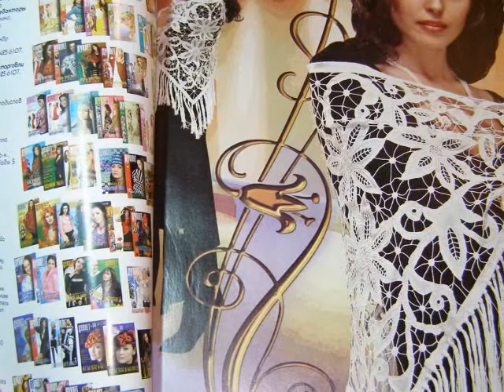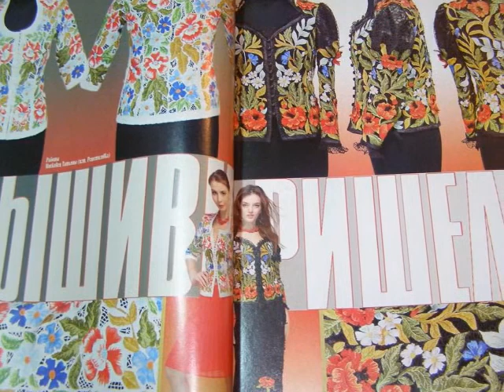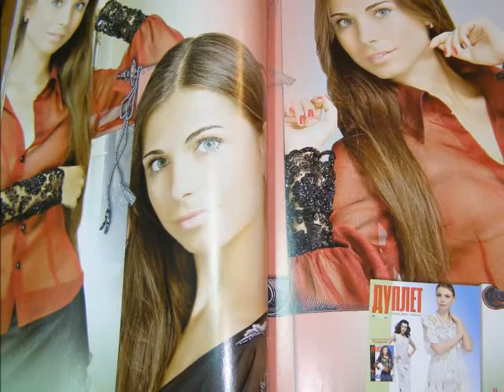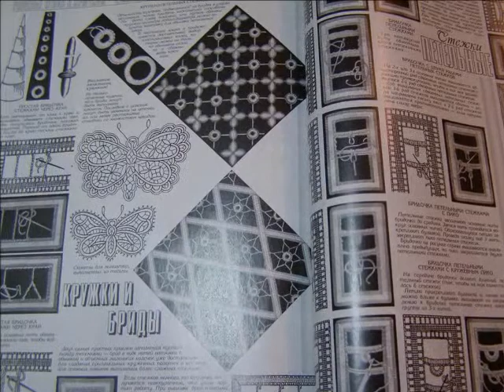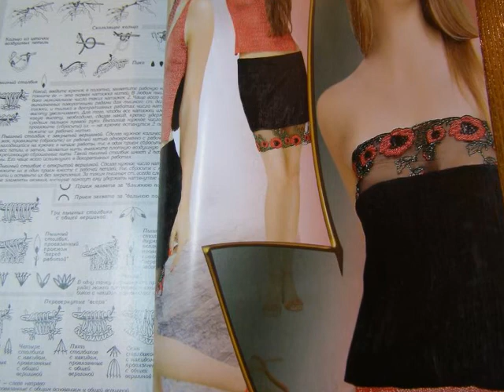Cutwork. Duplet - Crochet magazine Review.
Crochet Patterns Magazine "Duplet. Cutwork"
Crochet Self Study tutorial.
The magazine positions itself as a Crochet School.
Many models of clothes for inspiration and self-realization are presented.
On the black and white pages are schemes with international symbols.
The magazine will be of interest to both professionals and beginners crocheters.